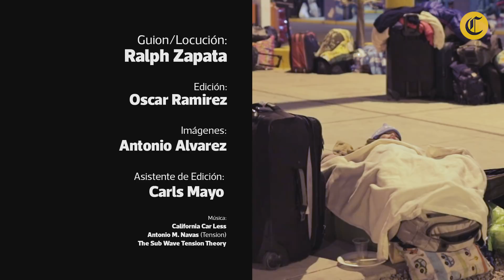El éxodo venezolano en Tumbes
El éxodo venezolano en Tumbes | El Comercio

A la medianoche del viernes, José Soto, natural de Valencia (Venezuela), se vio sorprendido por los reflectores de las cámaras y un grupo de policías que lo custodiaban. Minutos antes, personal de Migraciones había colocado una cinta para cercarlo y fijar un límite. En teoría, él sería el último ciudadano venezolano que ingresaría al país sin pasaporte. Después, todos deberían presentar su pasaporte para entrar a nuestro territorio.

Soto agradeció a Dios por haberle permitido llegar a tiempo a su destino. Había llegado al Centro Binacional de Atención Fronteriza (Cebaf) junto a unos 150 venezolanos que viajaron durante 15 horas desde Rumichaca, en Colombia, hasta el puesto migratorio de Perú.

“Muchos vienen en camino y no podrán entrar con su cédula de identidad”, dijo el hombre mientras avanzaba en la larga fila de compatriotas que perseguían el mismo fin. Fue un momento histórico y emotivo: las familias se abrazaban después de haber sellado su tarjeta andina; otros contaban su hazaña.

Cuando Soto salió del módulo de Migraciones, personal de esta dependencia y la Policía vigilaron que únicamente ingresen al país venezolanos con pasaporte. Así lo hicieron dos grupos de treinta personas, que mostraron orgullosos ese documento que es un lujo conseguirlo ahora.